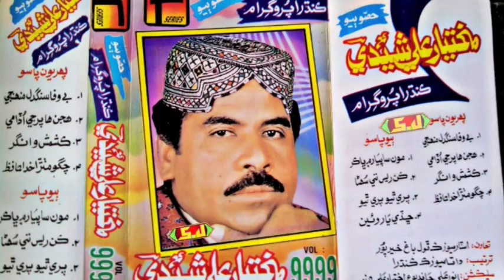"01 Hujan Par Ji Mukhtiar Ali Sheedi TS Vol 9999 MUKHTIAY ALI SHEEDI TS ALBUM 02 SJ | 03113748579